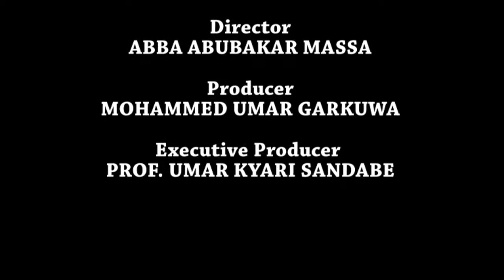BOSU PROGRAMMES 27/04/23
BOSU PROGRAMMES